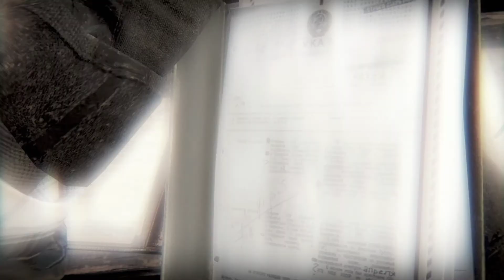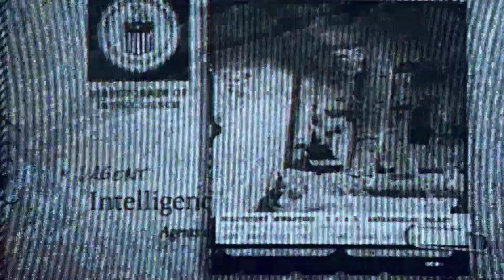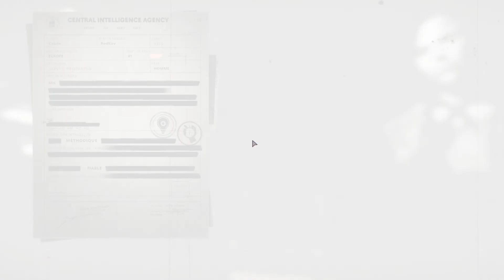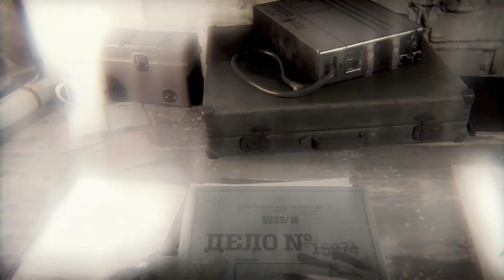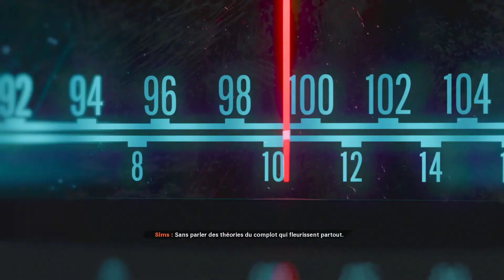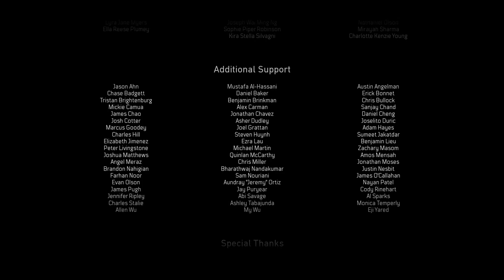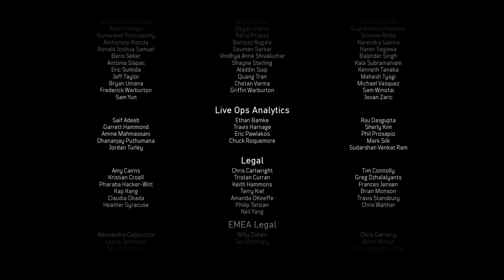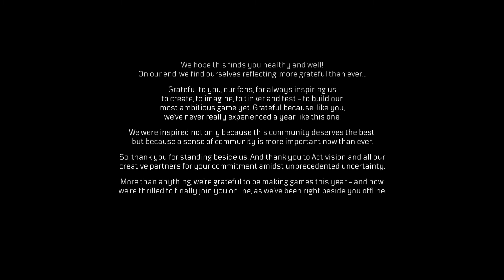Le choix décisif final ! - Episode 9 (FIN) - Call of Duty Black Ops Cold War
Salut, on se retrouve pour le dernier épisode de la campagne de Black Ops Cold War ! Je ferais les deux fins qui se basent sur un choix final à notre planque (Vérité ou Mensonge). Je ne ferais la troisième fin qui n'est pas intéressante (juste très courte et nulle). Merci de m'avoir suivi tout le long dans cette campagne que j'ai beaucoup aimé ^^

(Merci énormément pour ceux et celles qui le font)